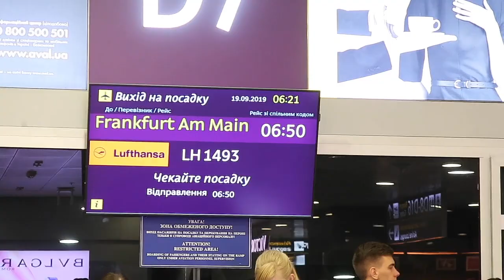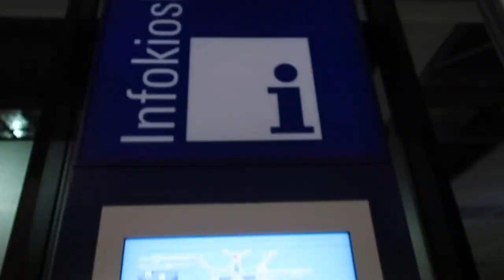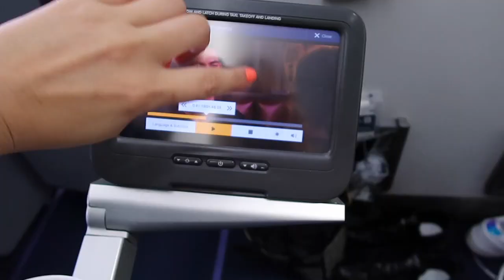ASI fue mi REGRESO a MEXICO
Mi viaje fue increíble.
El servicio de auerolinias - Lufthanza muy bueno , incluso el piloto me  trajo jugo de naranja cuando estaba dormida y tenia sed.
Estoy feliz regresar en Mexico.